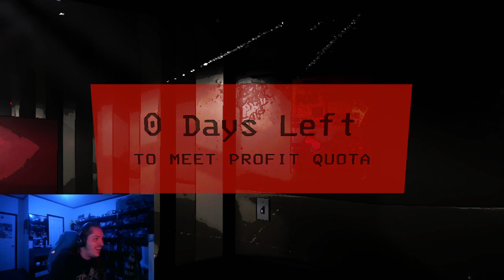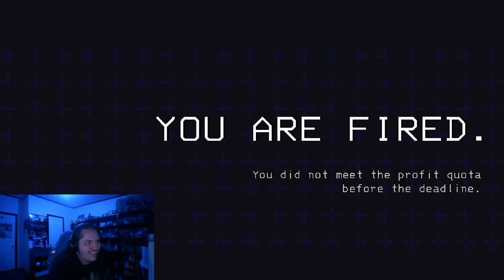We Sold Our Selves To The Company!?!?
Ever since lethal company opened for business, I was reluctant to start. i hated the idea of working for this major corporation with death lingering over your head to collect. space junk? But, i learned it makes the job easier with friends!